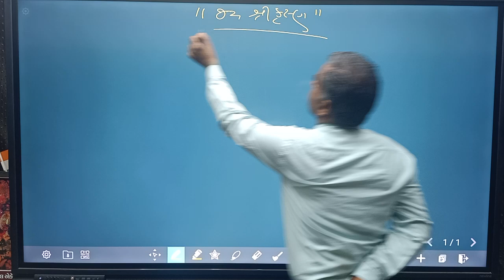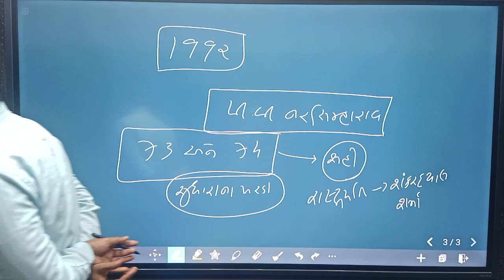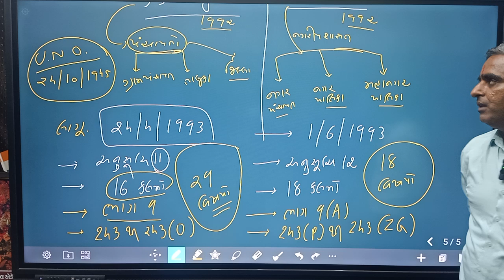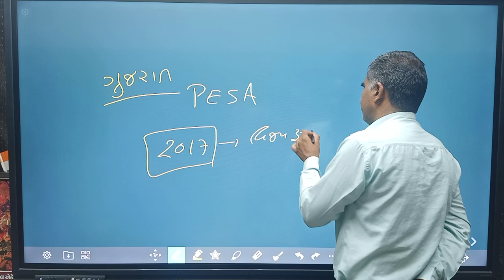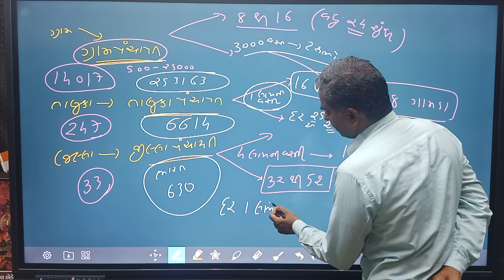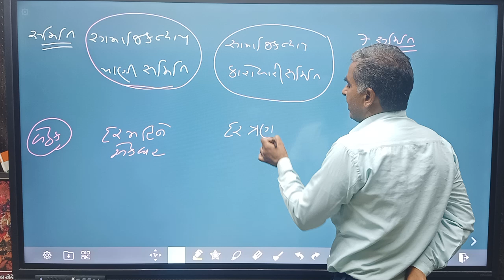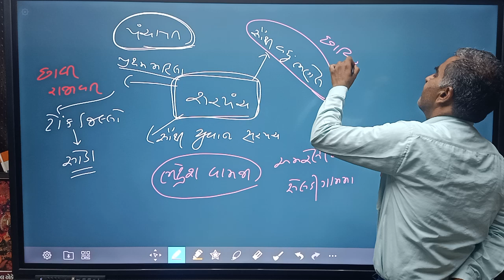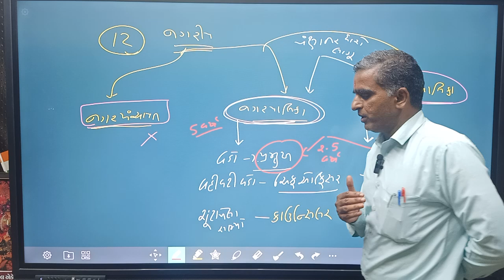પંચાયતી રાજ ભાગ-3 | Panchayati Raj || BHARAT BHATI SIR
Welcome to Chamunda Acadmy
ઉત્તર ગુજરાતમાં સૌથી વધુ રિઝલ્ટ આપતી એક માત્ર સંસ્થા માં તમારું સ્વાગત છે
 CHAMUNDA ACADEMY. ઉત્તર ગુજરાતની એવી એક સંસ્થા છે જયાં ગુજરાત સરકાર દ્વારા લેવામાં આવતી તમામ GPSC || UPSC || BANK || P.S.I || A.S.i|| S.T.I || Dy. So || POLICE || TET || TAT || TAT || બિન સચિવાલય || ક્લાર્ક || ફોરેસ્ટ || હાઇકોર્ટ ક્લાર્ક || સિનિયર ક્લાર્ક || તલાટી || આ બધી સ્પર્ધાત્મક પરીક્ષાઓની
તૈયારી કરતા મિત્રો માટે જનરલ બેચ અને સ્પેશિયલ બધી બેચ પણ ઉપલભ છે
 @Chamunda Academy